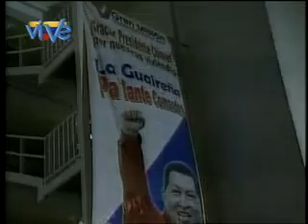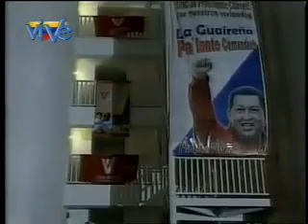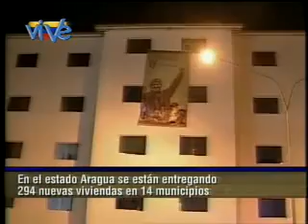Comunidad de La Guaireña se beneficia con entrega de 50 nuevos apartamentos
En el marco de la Gran Misión Vivienda Venezuela, el Gobierno Bolivariano entregó 50 apartamentos en el Complejo Habitacional "La Guaireña", ubicado en el estado Aragua.

El ministro del Poder Popular para la Vivienda y Hábitat, Ricardo Molina,durante este acto, aseguró que "éstas viviendas forman parte de las 294 entregadas este jueves en el estado Aragua".

Afirmó que estos apartamentos de 68 metros cuadrados están compuesto por 3 habitaciones y 2 baños. También expresó que "hoy se están entregando 50 apartamentos y en el próximo mes de diciembre, se entregarán otros 50 apartamentos en La Guaireña".